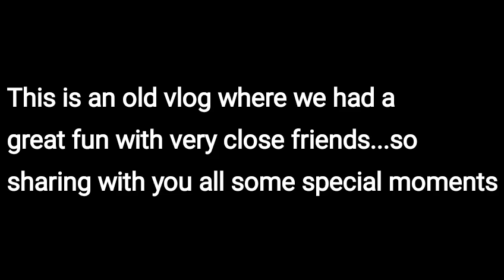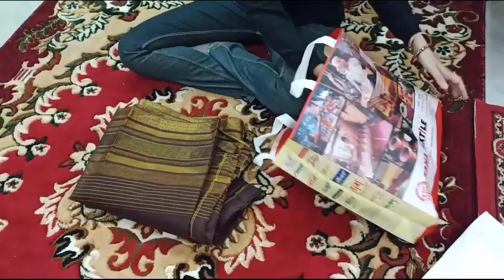Meeting old friends|Bengali adda | shopping